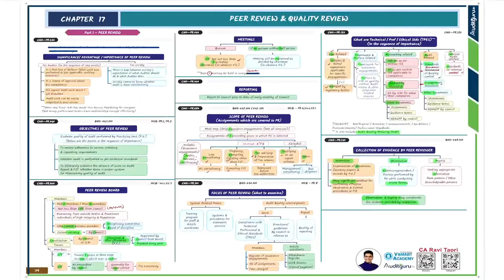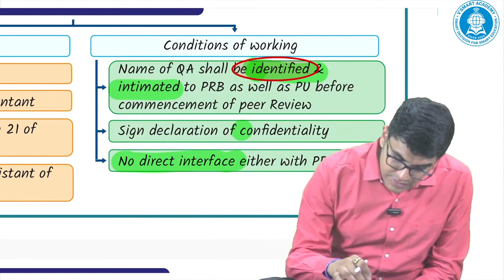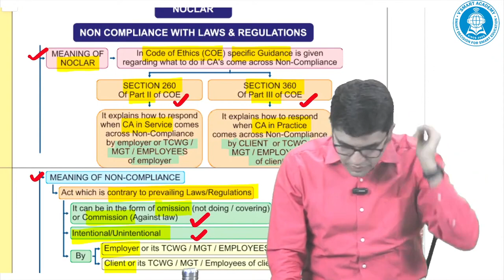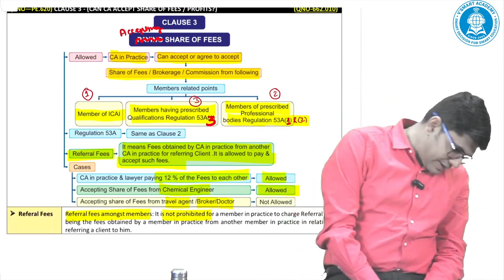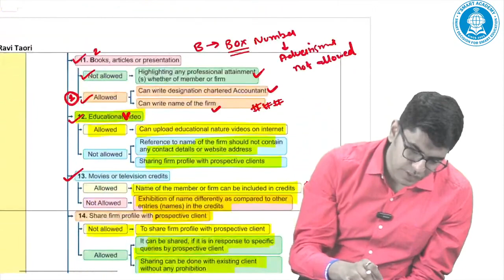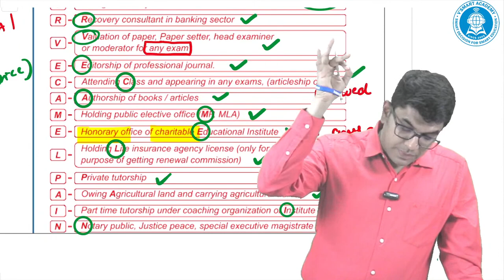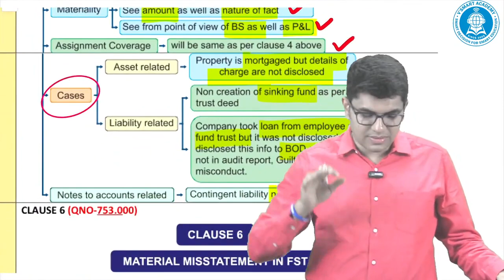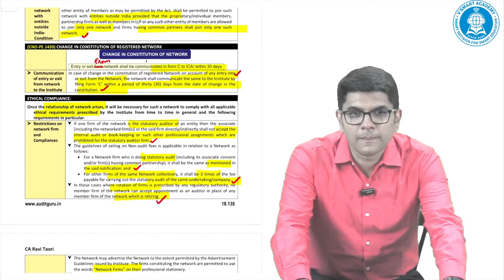Marathon | CA Final Audit | IMP Chapters Description | CA Ravi Taori